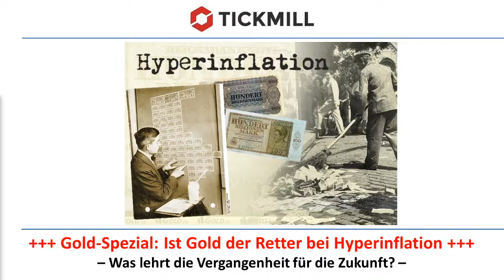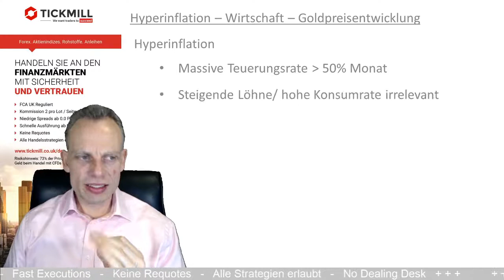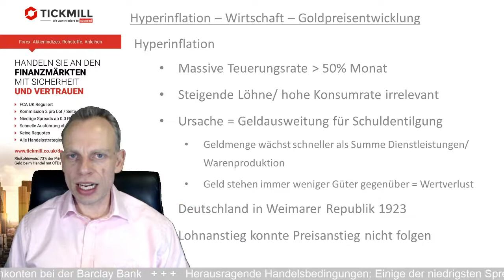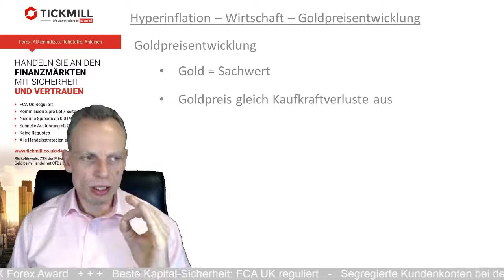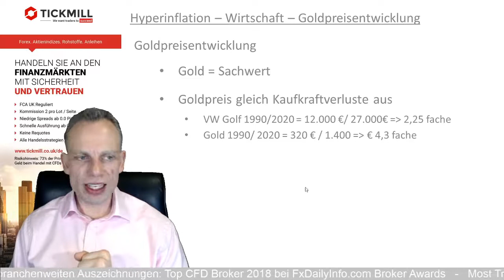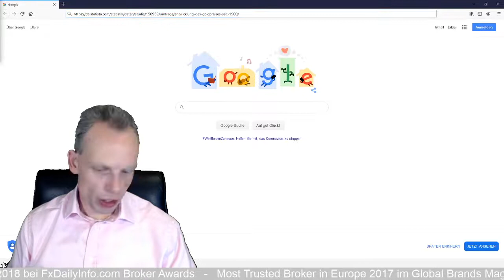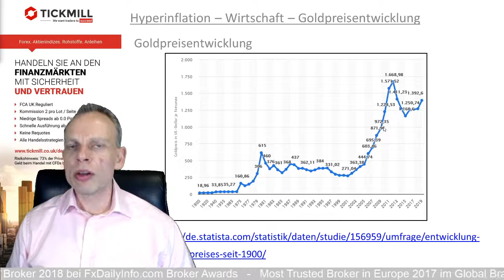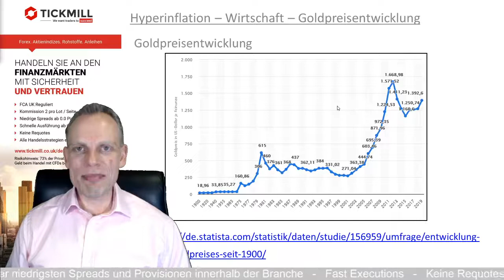Hyperinflation in Deutschland - Ist Gold der Rettungsanker?